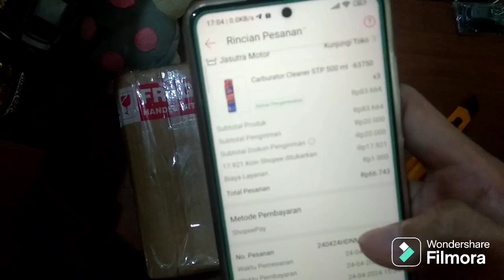unboxing STP Carb Spray / Carb Cleaner / InjectorCleaner Made in U.S.A 500 ml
- Cepat membersihkan getah, endapan, minyak,
kotoran dan timbunan karbon pada injektor, karburator,
choke, klep PCV, Turbo, dan sistem EGR (Exhaust Cas
Recirculation)
- Memperbaiki masalah performa mesin akibat
timbunan kotoran di karburator dan injektor
- Membantu mengurangi emisi gas buang kendaraan

Keunggulan STP Carb Spray & Injector Cleaner:
STP Carb Spray & Injector Cleaner diformulasikan
khusus menghilangkan getah, endapan, minyak,
kotoran, dan debu secara mudah dan cepat.
Digunakan secara reguler, STP Carb Spray & Injector
Cleaner membantu mengurangi emisi gas buang
kendaraan dan memperbaiki masalah performa
mesin yang disebabkan oleh endapan kotoran pada
karburator dan Injektor.

 STP Carb Spray / Carb Cleaner / Injector
Cleaner Made in U.S.A 500 ml

choke, klep PCV, Turbo, dan sistem EGR (Exhaust Gas
Recirculation)
- Membersihkan klep karburator yang macet

APLIKASI STP Carb Spray & Injector Cleaner untuk
membersihkan:
-Semua bagian karburator
- Semua bagian injektor
- Automatic Chokes
- PCV Valve
- Throttle Plate
-EGR System